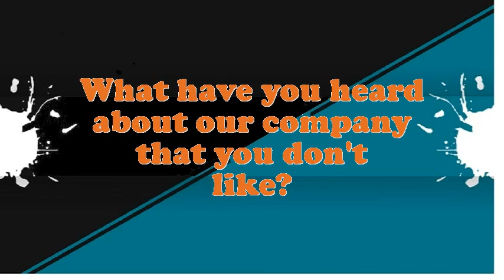Banking Operations Manager interview questions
Interview Questions for Banking Operations Manager.What are you doing if you worked as an Banking Operations Manager?What strategic plan did you have as an Banking Operations Manager?What achievements have you gained working as an expertise Banking Operations Manager?Do you believe you are over certified for the position this Banking Operations Manager?How many projects simultaneously you have worked as an Banking Operations Manager?